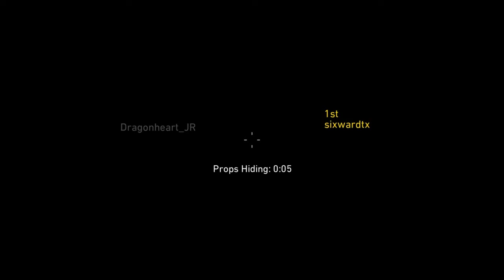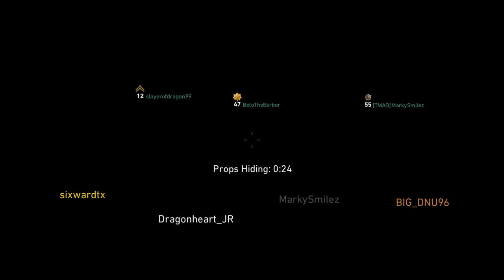Call of Duty®: WWII *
Canceling stream today after a loss of a cousin